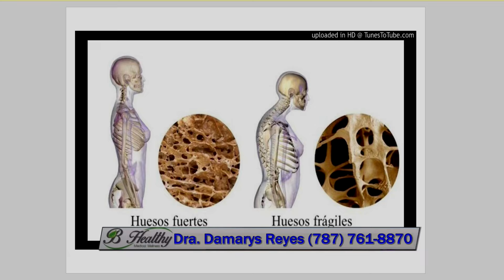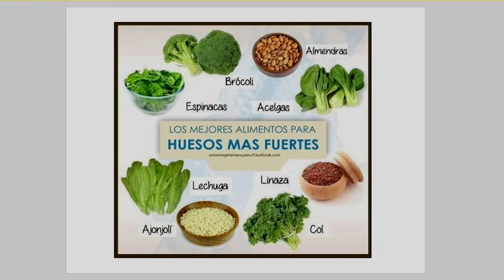Huesos Fuertes, Vida Plena: Nutrición para una Salud Ósea Óptima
En este podcast, nos adentraremos en el fascinante mundo de la salud ósea y la nutrición, explorando cómo los alimentos pueden desempeñar un papel fundamental en mantener huesos fuertes y prevenir la osteoporosis. Descubre los nutrientes clave, como el calcio, la vitamina D, la vitamina K, el magnesio y otros minerales esenciales, que son fundamentales para la salud ósea. Acompáñanos mientras exploramos una variedad de alimentos ricos en estos nutrientes, desde lácteos y verduras de hojas verdes hasta pescado y alimentos fortificados. Prepárate para obtener consejos prácticos sobre cómo diseñar una dieta que promueva la salud ósea y te ayude a mantener una estructura esquelética sólida a lo largo de la vida. ¡Es hora de nutrir tus huesos y construir una base sólida para una vida plena y activa!